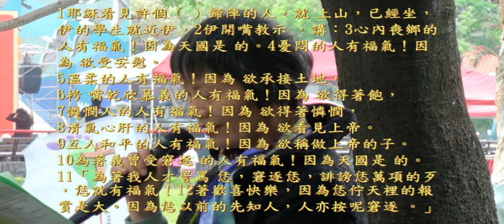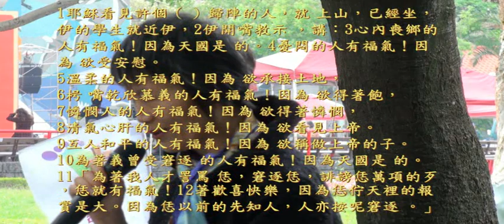台灣公義行動教會(0407)─(1)敬拜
聚會時間：2012年4月7日(禮拜日)下午3點
聚會地點：台北市228和平公園(捷運台大醫院站)